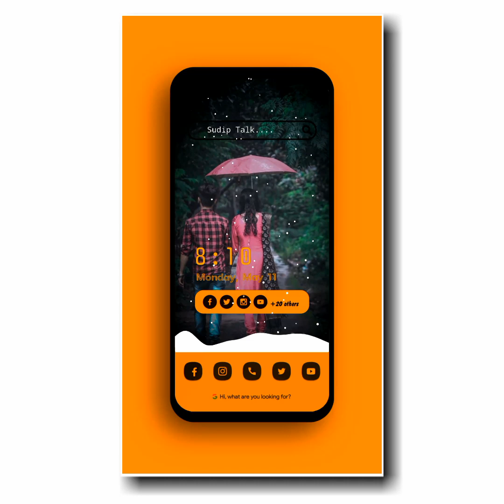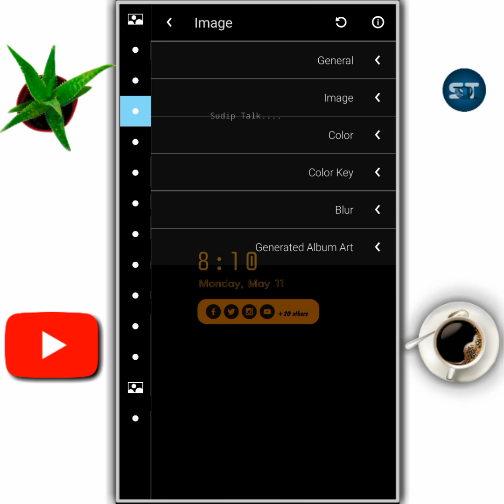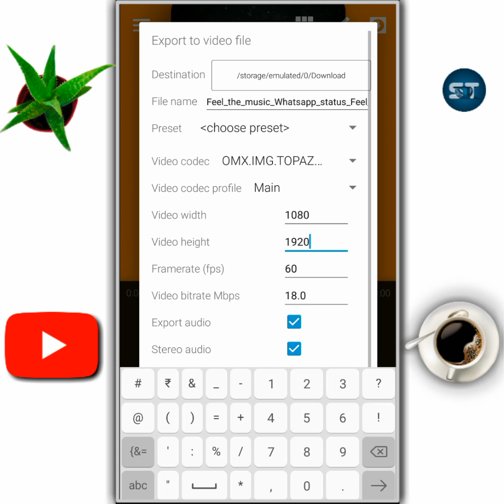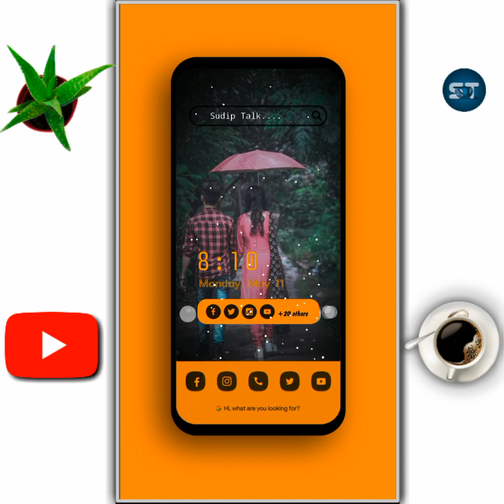Full Screen Avee Player Template | Make full Screen Status Video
⤵️DOWNLOAD ⤵️

• 🆃🅷🅰🅽🅺   🆈0⃣🇺  🆂🇴  🅼🇺🅲🅷 •

AP338

Your Quarry-
1- how to add your own photo in avee music player app
2- How to use avee player
3- Avee player se video kaise banaye free me
4- avee player templates
5- how to add avee player template
6- avee player se whatsapp status kaise banate hai
7- dj wale whatsapp status kaise banaye
8- how to make dj song whatsapp status
9- how to make effect status
10- new whatsapp status 2019
11- effects whatsapp status
12- new style status kaise banaye
13- how to make whatsapp status
14- How to make trending whatsapp status
15- How to create trending WhatsApp Status Video
16- Avee player se Status Video kaise banaye
17- Avee player template download link
18- whatsapp trending status videos editing